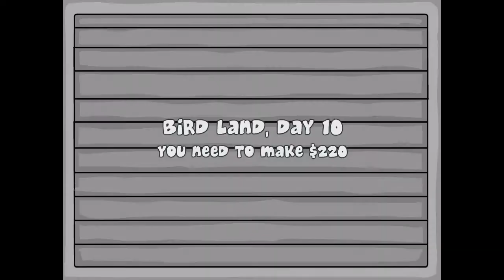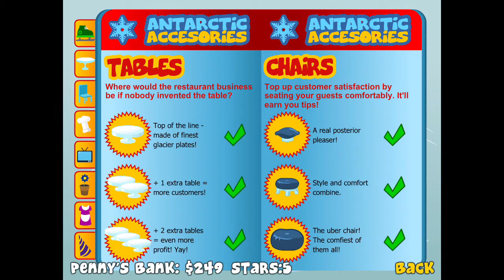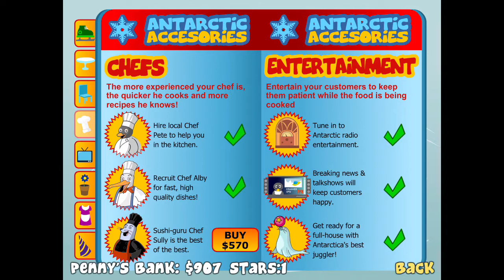Penguin Diner 2 Pt.6 (classy episode)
In this video I played 3 days of penguin diner 2 and I think the penguins LOVED the food. Penny's restaurant is staying strong.